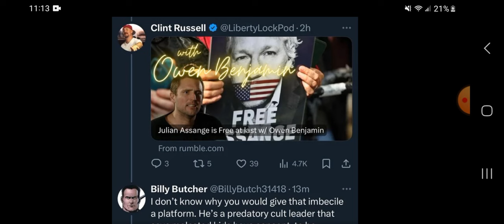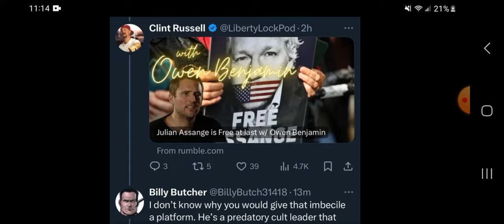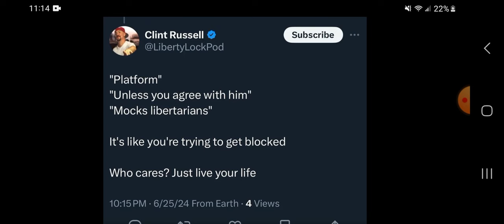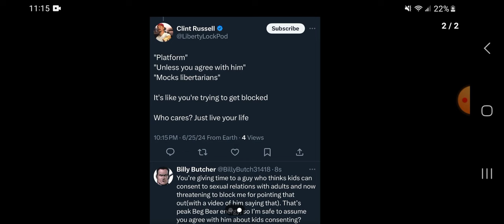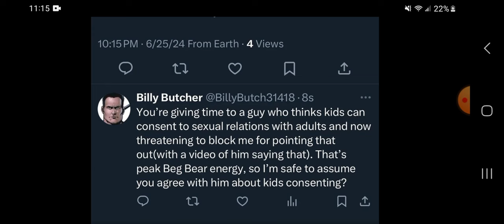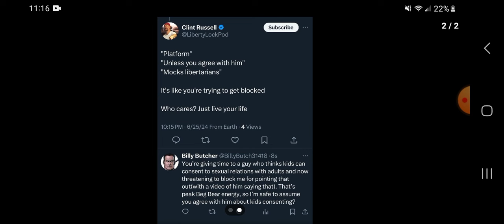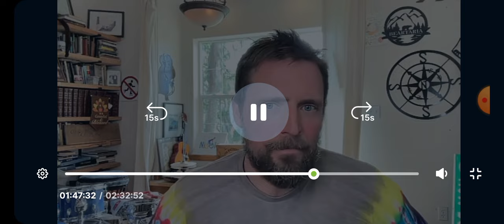Owen Benjamin, consent, X (Twitter) & Clint Russell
The dangerous predatorial cult leader Owen Benjamin has said some very problematic things about children and this is just part of it.

I have no idea who Clint Russell is.   I have no reason to disrespect Clint Russell.